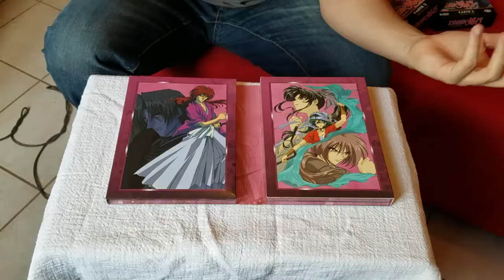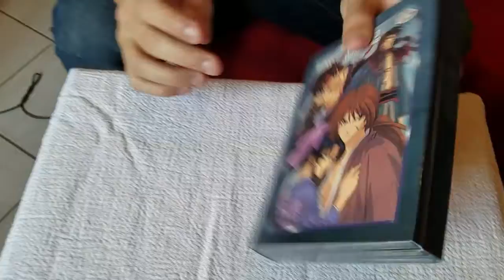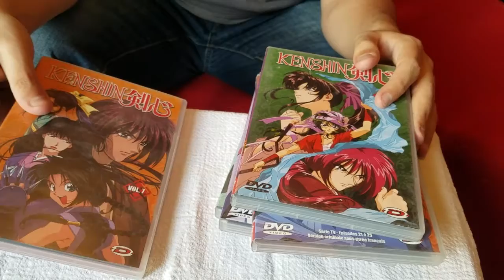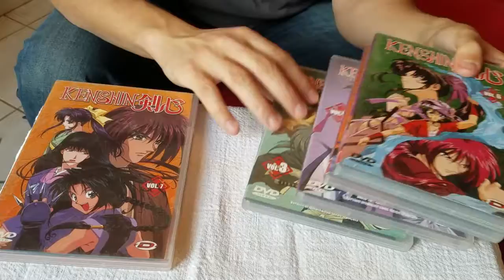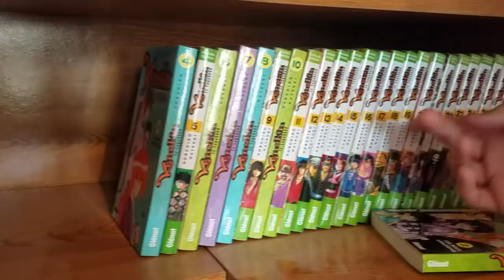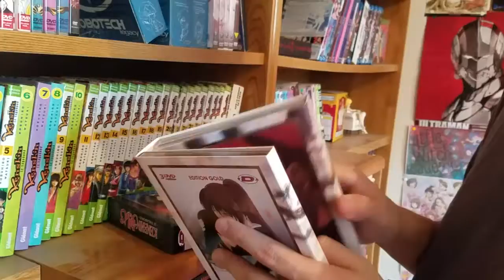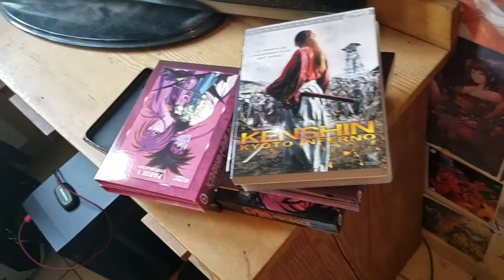My Collection #9 Kenshin DVD And Manga